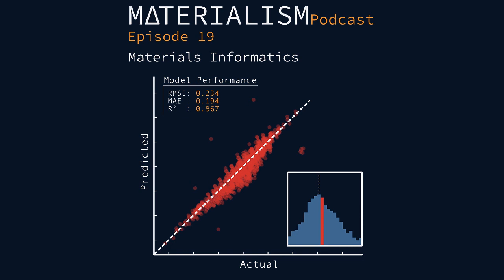Materialism Podcast Ep 20. Materials Informatics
A look into the uses of machine learning and the field of materials informatics. Discussions of the positives and negatives of using machine learning on a project as well as some general tips on how to get started in the field.

If you have questions or feedback please send us emails at . If you like the show and want to help us reach more people, consider leaving a review - it helps us improve and it exposes new people to the show. We’d like to give a shoutout to AlphaBot for allowing us to use his music within the podcast. Check him out on Spotify. And as always a special thanks to Kolobyte who created the intro and outro for our podcast. He makes a ton of really cool synthwave music which you can check out at kolobyte.bandcamp.com. Also visit our sponsors for this episode and matmatch.com. This episode was made in partnership with ACERS visit them

Materialism Team: Taylor Sparks (co-creator, co-host, production), Andrew Falkowski (co-creator, co-host, production), Jared Duffy (production, marketing, and editing)